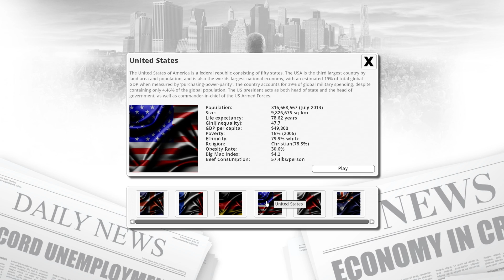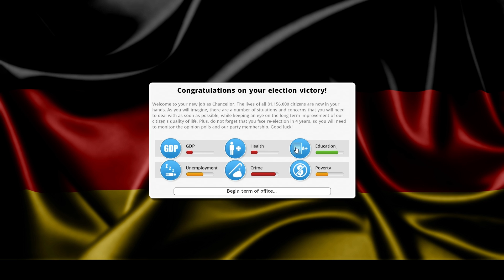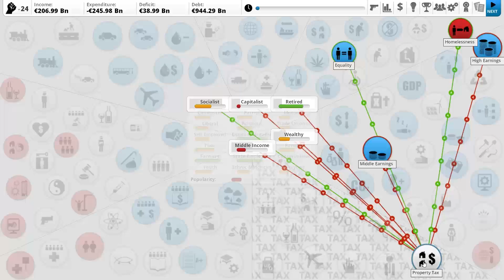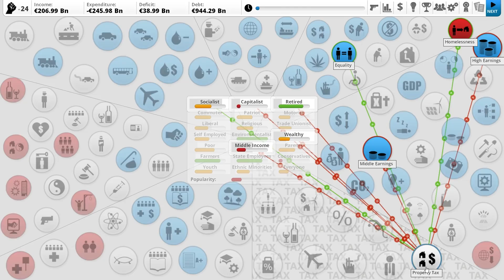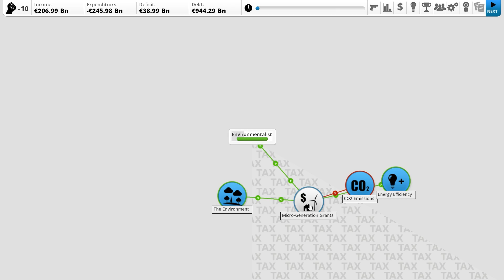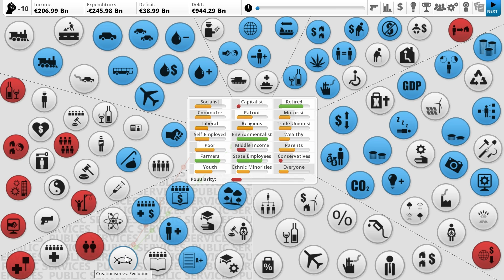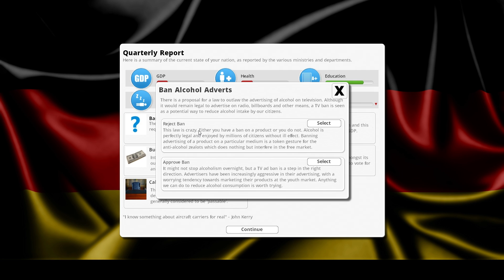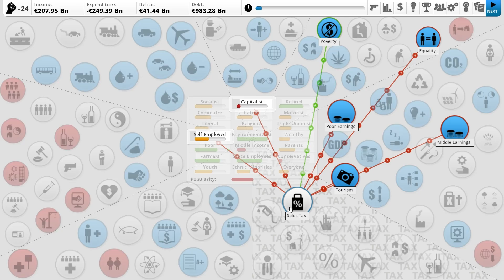Két kézzel osztom a demokráciát! - Democracy 3 - Ep.01